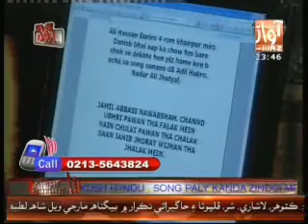Live With Danish Mehdi By Awaz Tv Part-2 (22-07-2012)